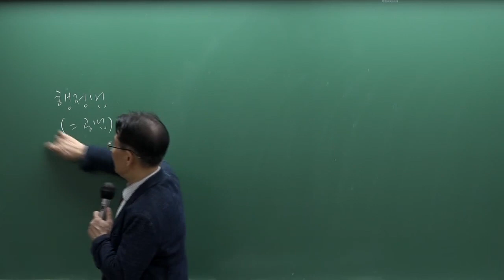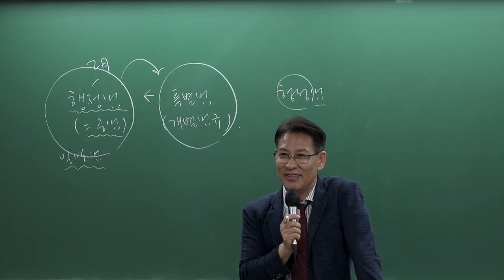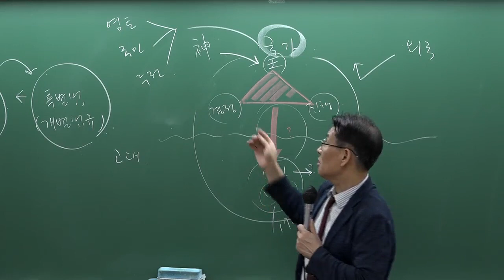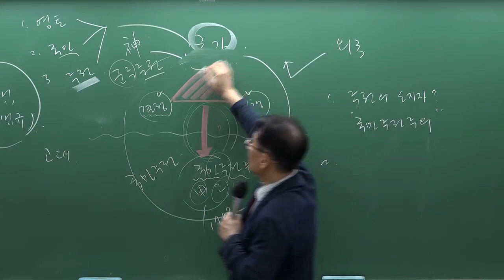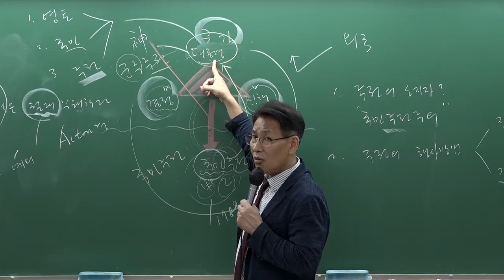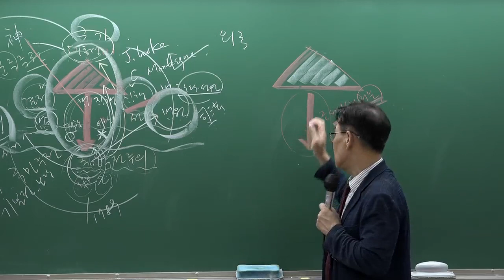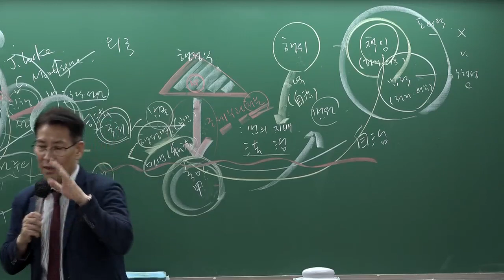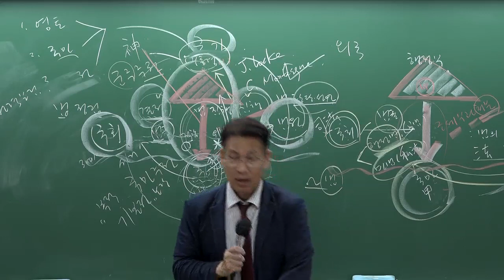[감정평가사] 고영동 감정평가및보상법규 기본강의Ⅰ(행정법)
[강의특징]
본 강의는 행정법에 대한 기초적인 개념을 이해함과 더불어 정해진 일정한 틀에 그 내용들을 배열하는
방법을 습득하는 것을 목적으로 합니다.
즉 행정법 전반에 대한 구체적인 내용을 설명하는 형태로 강의는 진행하되, 수험생으로서 해당 쟁점에
대한 문제점과 그 해결방안들을 주어진 답안 상에 표현하는 혜안을 갖는 기술, 즉 논술식 답안을 작성
하는 방법을 체득하도록 하는 것을 목적으로 합니다.

본 강의는 매일 제공되는 진도별 프린트물로 진행됩니다.
항상 전체적인 흐름을 강조하는 강의가 되도록 하며, 나아가 행정법에 대한 이해를 위해 가급적 쉽고
재미있는 강의가 되도록 노력하겠습니다.